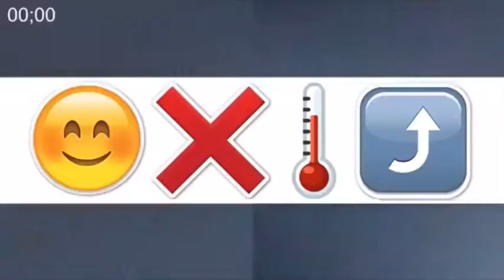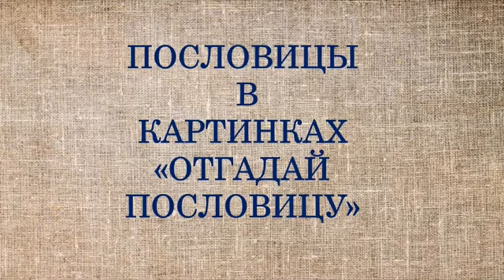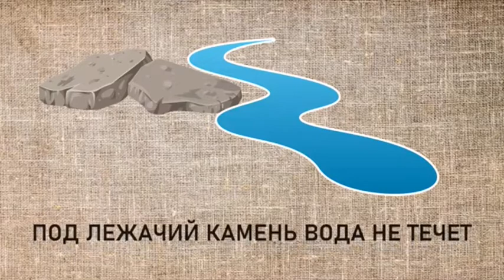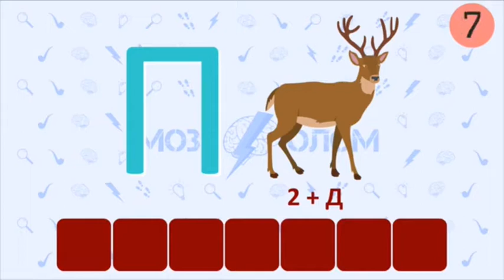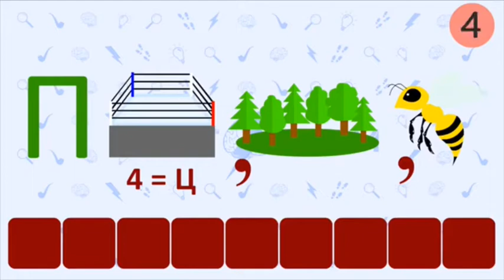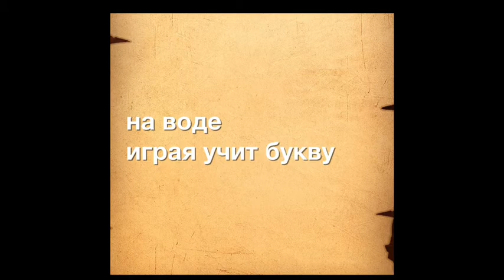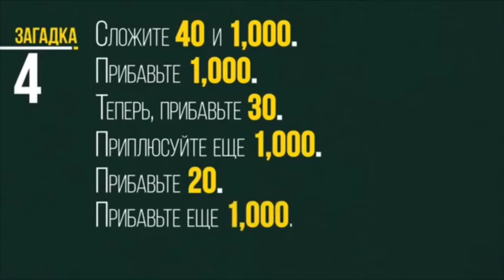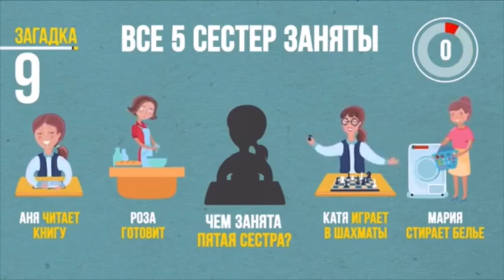Квест-игра для молодежи "Тайны старого сундука"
СДК с. Антипаюта